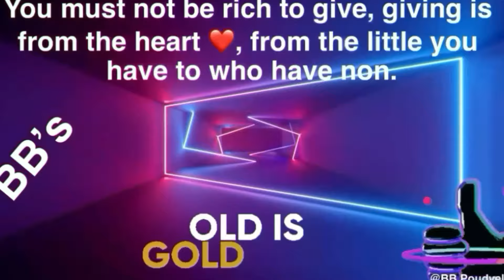हाम्रै गाउँघरमा सुन्दै,देख्दै र भोक्दै आएको बोक्सी कुप्रथा विरुद्धको आवाज॥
It is the voice against the witch beliver that is heard and seen, which is totally inhuman activity in our villages.
हाम्रै गाउँघरमा सुन्दै देख्दै र बोक्दै आएको बोक्सी कुप्रथा विरुद्धको आवाज॥